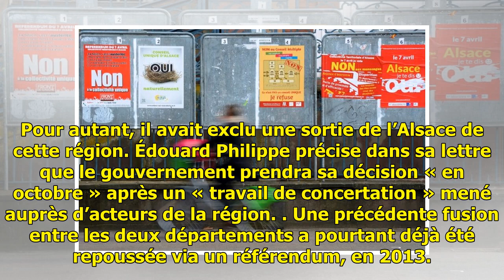Strasbourg: Le gouvernement réfléchit à une fusion entre le Haut-Rhin et le Bas-Rhin